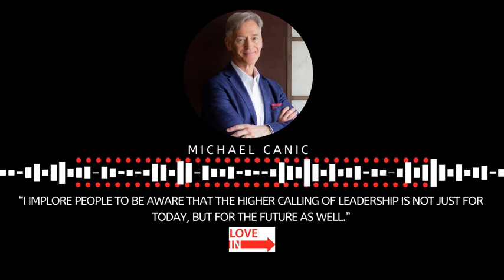Michael Canic: How to be Ruthlessly Consistent - Episode #85 (Snippet)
Michael Canic is the President of Making Strategy Happen, and Bridgeway Leadership, a strategy and execution consultant, speaker, and author. His book, Ruthless Consistency: How Committed Leaders Execute Strategy, Implement Change, and Build Organizations That Win, is a practical guide to implementing an intuitive yet comprehensive model for success in any organization. He joins Marcel Schwantes to discuss his book and how to apply its principles to your business in these unprecedented times.

Commit to Being a Better Leader in 2021

To improve your leadership skills in 2021, register for Marcel's brand new online leadership workshop. It's Marcel's gift to you, free of charge. Click here to sign up: